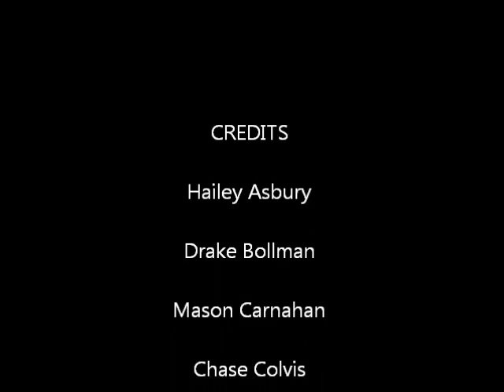Safety Behind Set Belts (Drivers Ed Video)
This video shows two different scenarios, (one without a seat belt & one with seat belts) to inform you on the importance of seat belts.